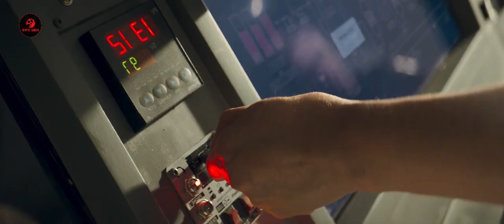Hidden Strike (2023) Movie Explained in Hindi/Urdu Summarized हिन्दी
Hidden Strike (2023) Thriller movie explained in Hindi Urdu. The Netflix Action Thriller film “Hidden Strike” story summarized with a full ending in हिन्दी explanation. The plot revolves against the backdrop of danger and intrigue where two former special forces soldiers, Lou and Chris, are tasked with safeguarding a group of civilians as they traverse the infamous "Highway of Death."It all unfolded amidst the relentless barrage of gunfire. This tale starts in the midst of a chaotic Baghdad, where Lou's elite team embarks on a rescue mission. While on the other hand a beleaguered oil factory leader pleads for help, revealing that his people are under constant attack, compelling Lou to rescue 400 imperiled individuals and lead them to safety within the elusive Green Zone. Meanwhile, Chris is introduced in a village, initially declining his brother's criminal proposal. Chris's priorities lie with his villagers, as he is determined to provide water for his drought-stricken community. While, another man 'Owen', a friend, offers Chris an opportunity to secure funds for the village's well-being. This sets off a chain of events involving an intricate plan devised by Owen to exploit the oil factory and take control of its systems.

As Lou and his team plan the perilous journey through the Highway of Death, tensions rise due to his strained relationship with his daughter, who is part of the factory leader's staff. As the convoy moves forward, they encounter obstacles, including staged sandstorms and treacherous roadblocks, while Chris's involvement takes a dangerous turn as he becomes entangled with Owen's scheme. Betrayals unfold as Chris realizes Owen's true intentions and Lou discovers his daughter's connection to the crisis.

Amidst gun battles and explosive encounters, Lou and Chris's paths intertwine, leading to a climactic confrontation with Owen. Ultimately, teamwork prevails as Lou, Chris, and Lou's daughter outsmart Owen and ensure the safety of the villagers, thwarting a massive oil theft. In the aftermath, the villagers' water problem is resolved, and Lou's team remains intact, united by their shared experiences and commitment to justice. The story culminates in a sense of triumph, highlighting the resilience of the human spirit and the power of collaboration in the face of adversity. It is one of the best new release movie of 2023 and I recommend all of you to watch this in your available time.

As per me, In a rather intriguing turn of events, this cinematic offering proved to be an unexpectedly delightful experience. Jackie Chan, who has of late portrayed a rather somber and dispirited demeanor in his recent filmography, has taken a refreshing detour in this production by infusing it with a dose of humor reminiscent of his more jovial "Rush Hour" era. Against the odds, the pairing of John Cena and Jackie Chan onscreen appeared to be an unanticipated success, effectively rekindling memories of their charismatic camaraderie. The synergy between these two seemingly disparate talents has undeniably left an indelible mark.

Credits:
Images and footage Source: XYZ Films , Huaxia Film Distribution
Director: Scott Waugh
Screenplay or written by: Arash Amel
Producer: Hans Canosa, Esmond Ren